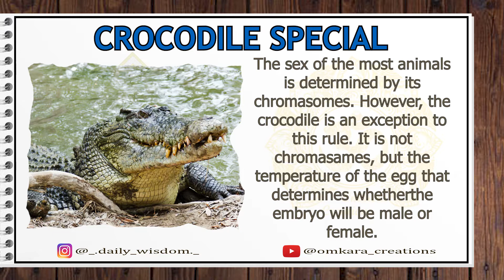Fact Area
Facts A Day keeps Brain Awake.

Daily Wisdom:-

Omkara creations:-

Fact Area - 52